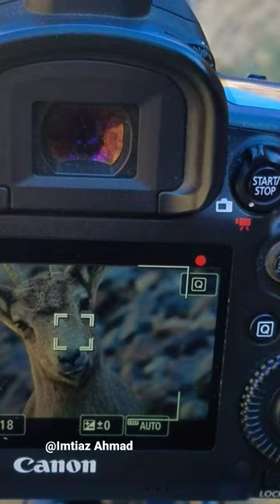Himalayan ibex ibex #nature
Himalayan ibex (Capra ibex) range is spread across the mountains of nazimabad village, Hunza Gilgit-Baltistan.